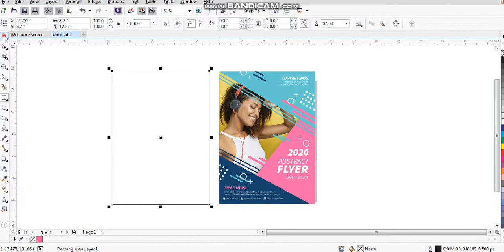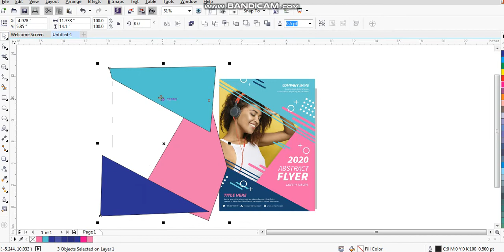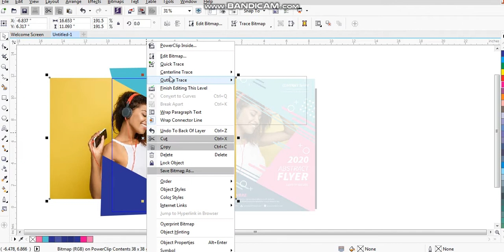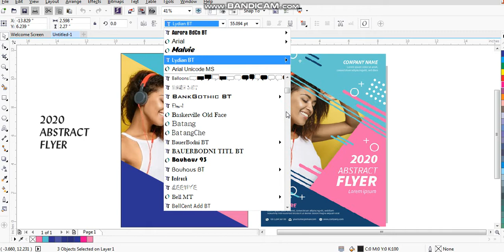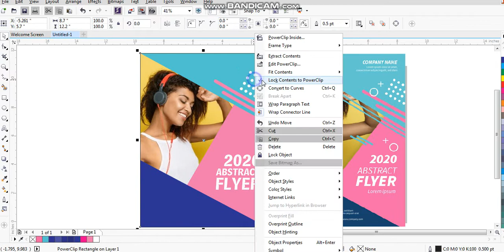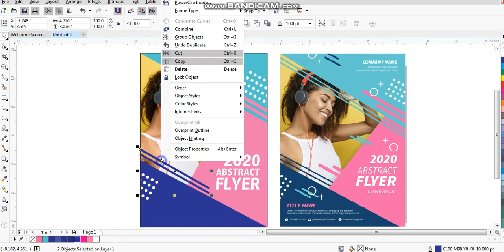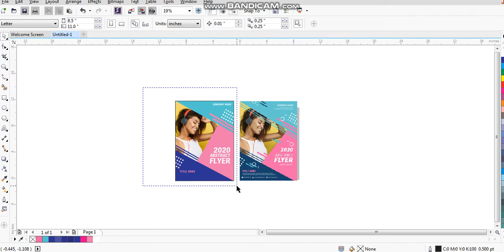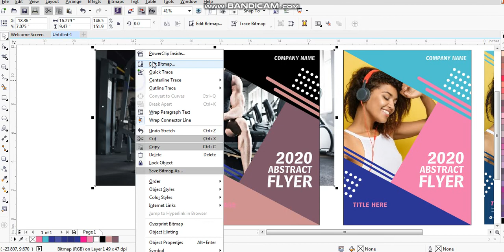Learn corelDRAW with Ahsan Sabri